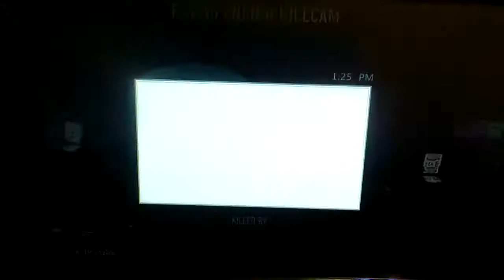I HIT A TRICKSHOT!!!!